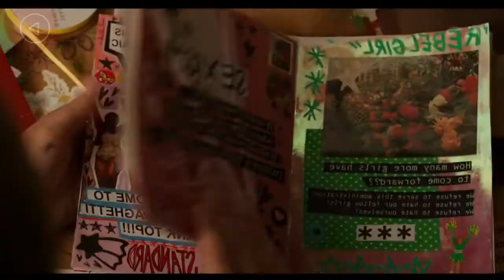Girl power - La rivoluzione comincia a scuola - Trailer Netflix Italiano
Ispirata dal passato ribelle della mamma e da una nuova amica, una timida sedicenne pubblica una fanzine anonima denunciando il sessismo nella scuola che frequenta.